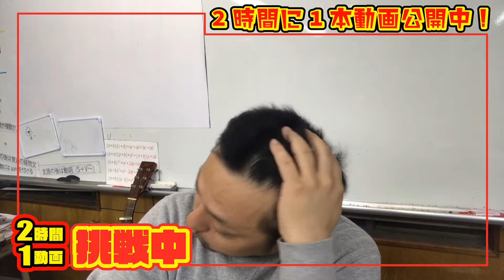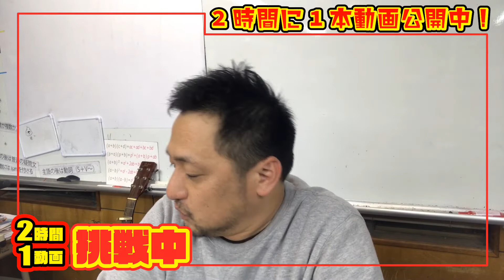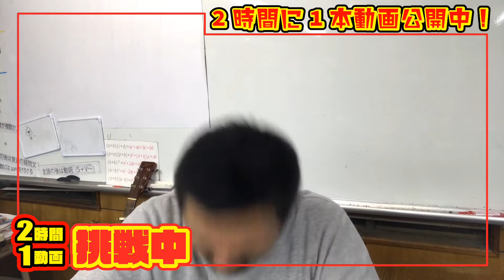【熊本弁講座実践編】劇ギレの肥後もっこすがグチグチ言ってるだけの動画なのでお暇な方だけどうぞ★